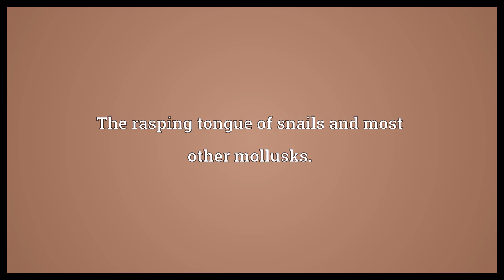Radula Meaning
Video shows what radula means. The rasping tongue of snails and most other mollusks..  Radula Meaning. How to pronounce, definition audio dictionary. How to say radula. Powered by MaryTTS, Wiktionary